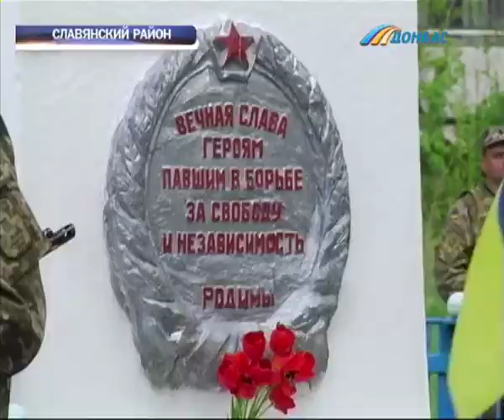В селе Маяки под Славянском перезахоронили останки 44-х неизвестных советских солдат